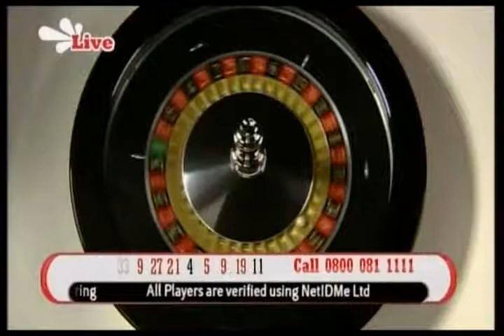Mel Peachey Roulette Nation June 2011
Mel Peachey presenting Roulette Nation